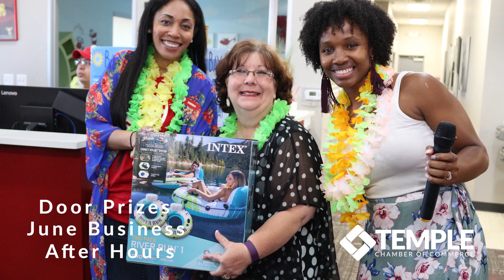June 2019 Business After Hours Recap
This Hawaiian Luau was full of fun, food, and networking! Load A Bowl catered delicious food and drinks and Kona Ice of Central Bell County served up amazing shaved ice. Smile Doctors Braces also did on the spot Invisalign scans and raffled off some great door prizes!

Business After Hours is a complimentary networking opportunity where you can make new connections with local professionals in a relaxed, social environment.

Smile Doctors Braces provides excellence in orthodontic care resulting in beautiful, confident smiles and genuine, unforgettable experiences. Every interaction reinforces that each person has value as an individual. They hope their positive interactions will motivate all recipients to uplift themselves and others. Located at 2113 SW H.K. Dodgen Loop in Temple.